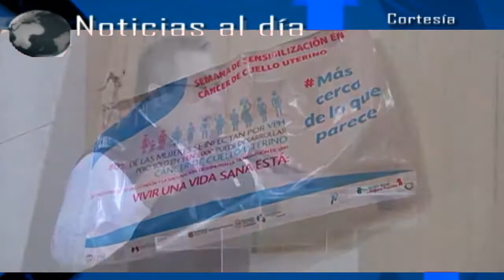Noticias al día Miércoles 23 de Agosto 2017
Emisión 23 de Agosto 2017 de Noticias al día

REGIÓN TLAXCALA
*Tlaxcala es sede del Primer Taller Nacional de Coordinadores del CONAFE
*Arranca SESA con la Semana de Sensibilización de Cáncer de Cuello Uterino
*Autoridades de Nativitas clausuran y reconocer a abuelitos del primer curso de alfarería

REGIÓN TEXMELUCAN
*Operaciones Mixtas aseguran bodega de huahicol en Texmelucan
*El tren de la salud llega a comunidad de Texmelucan

*Preparan vigésimo octava feria de la Chamarra en Xoxtla
*Benefician autoridades de Domingo Arenas con examen visual y lentes gratuitos a estudiantes de Chahuac
*Entrega edil de Huejotzingo equipamiento al área de Servicios Públicos municipal